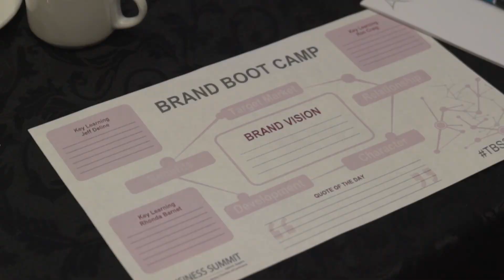The Business Summit 2018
Thanks to all who participated in brand boot camp at The Business Summit 2018!